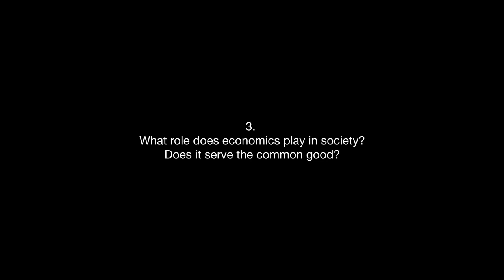Society & Economics - Second short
3. What role does economics play in society? Does it serve the common good? - Second trailer

0:00 - Intro
0:13 - Start interview

With the kind participation of:
🔺Ludger Schuknecht (German. Economist, former Chief Economist at the German Ministry of Finance, former Deputy Secretary-General of the OECD)
🔺Fred Olayele (Nigerian-Canadian. Economist, scholar, public policy expert. Chief Economist at NYCEDC, New York. Focused on trade policy, innovation, FDI, urban policy, and inclusive development)
🔺Muhamad Chatib Basri (Indonesian. Economist, Former Minister of Finance of Indonesia, scholar)
🔺Laura Pautassi (Argentinian. Lawyer, Professor at Universidad de Buenos Aires, Researcher, Activist)
🔺Harold James (British. Economic historian, specialized in the history of Germany and European economic history. Professor at Princeton, author")
🔺Koichi Hamada (Japanese. Tuntex Professor Emeritus of Economics at Yale University, advise)
🔺Frank Van Gansbeke (Belgian. Business and Finance Professor of the Practice, Middlebury College (US). Forbes online Contributor)
🔺Tito Boeri (Italian. Economist, Professor at Bocconi University/ Milano, Adviser)
🔺Richard Bookstaber (American. Economist, author, noted expert in financial risk management)
🔺Grigory Yavlinsky (Russian. Economist and politician. Author. Professor Higher School of Economics University, Moscow. Leader of the opposition Liberal political party)
🔺William Hynes (Irish. Economist, Head of the New Approaches to Economic Challenges Unit (NAEC), OECD)